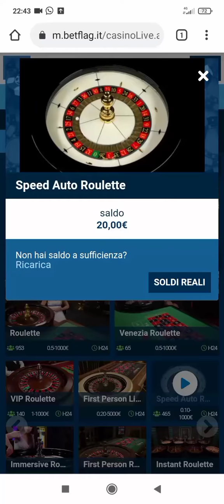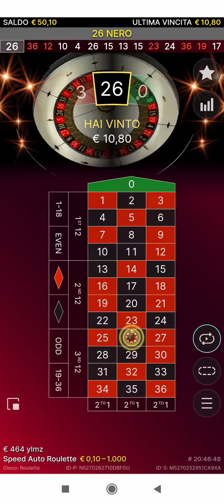Da 20€ a 50€ Live Speed Auto Roulette! Sistema Snake🐍💥💥💥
Live Evolution Gaming!!
Speed Auto Roulette!!
Casino: Betfalg!